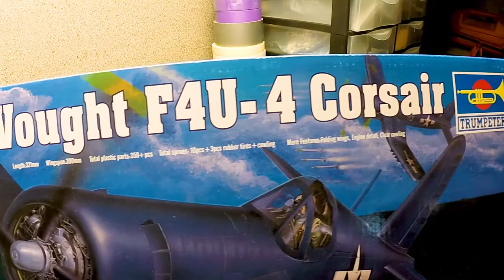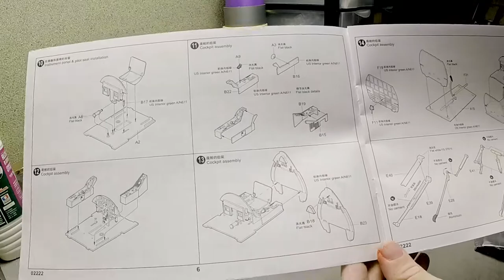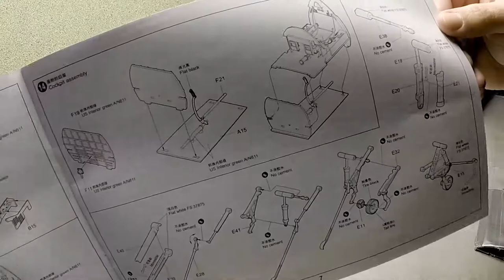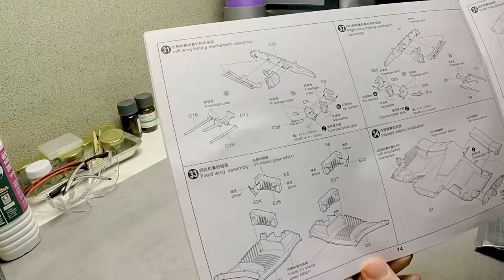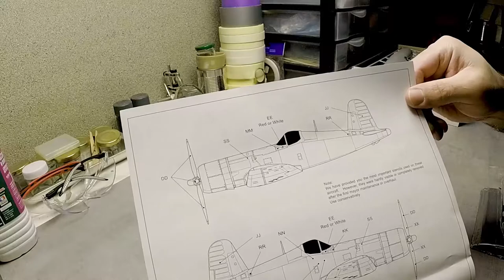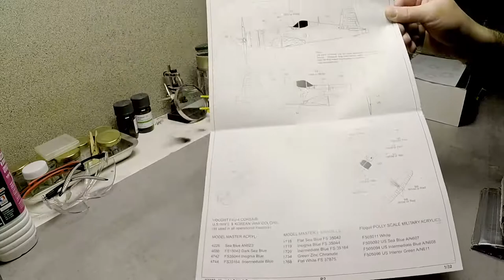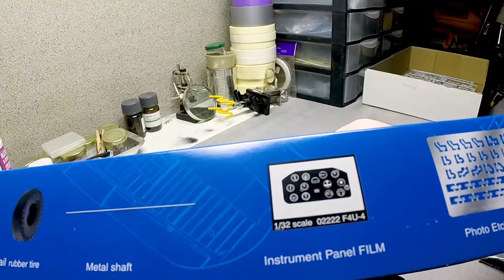TRUMPETER F4U-4 CORSAIR 1/32 02222 # PART 1 UNBOXING !!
Unboxing of Trumpeter model kit 02222 - F4U-4 CORSAIR !